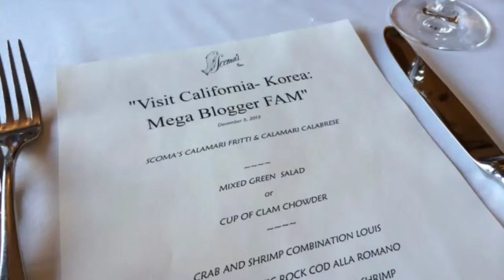San Francisco trip Scoma's restaurant Pier 47 샌프란시스코 남단 시내 스코마 레스토랑 by 제이디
캘리포니아 샌프란시스코 남단 시내에 있는 레스토랑
Scoma's restaurant Pier 47 점심은 크램차우더 스프와 샐러드, 빵, 스테이크